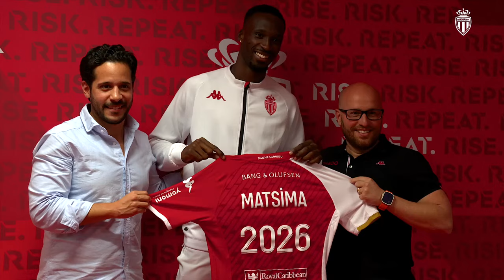Chrislain Matsima prolonge son contrat à l'AS Monaco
L’AS Monaco est heureux d’annoncer la prolongation de Chrislain Matsima ✍️

Le défenseur formé à l’Academy et international Espoirs a paraphé un nouveau contrat jusqu’en 2026 🔴⚪